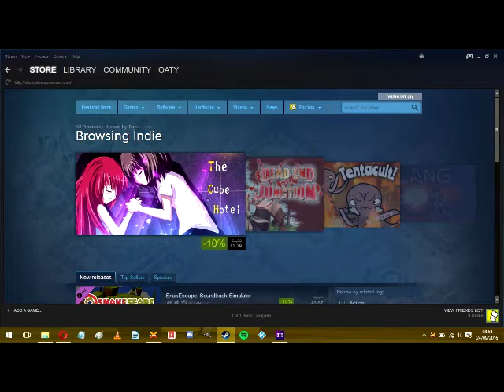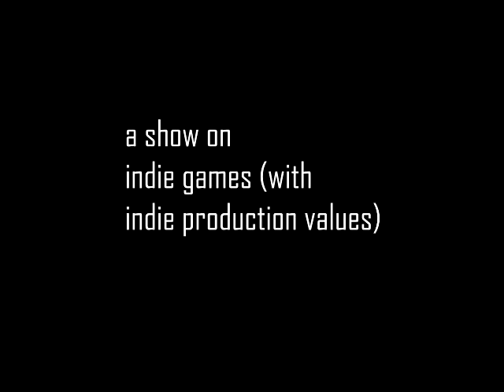Camera Obscura Review | Indie Deep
On Indie Deep, we plumb the depths of the indie gaming world to find the most interesting games, good or bad, that independent developers have to offer. On this episode, we're looking at Camera Obscura, a platformer from Anteater Games, which diverges from the standard set by platforming games of the past.